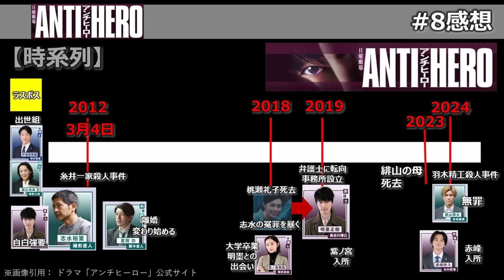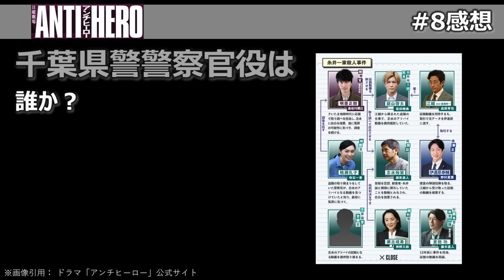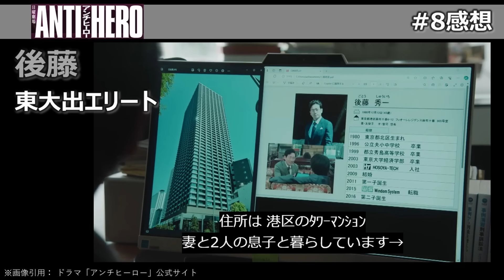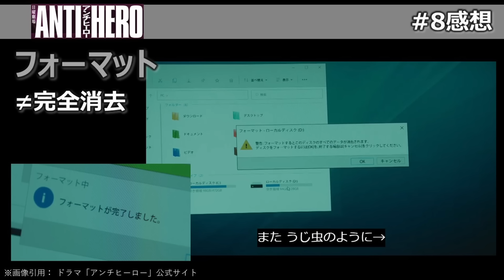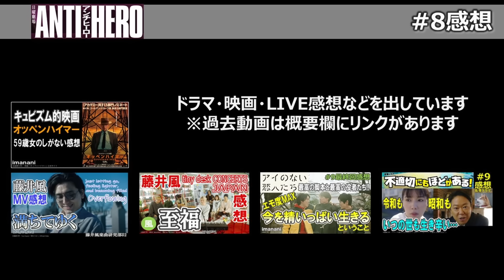ドラマ感想【アンチヒーロー】８話／大女優誕生!!→近藤華／チーム明墨の５レンジャー感／号泣回／長谷川博己／北村匠海／堀田真由／大島優子／木村佳乃／野村萬斎／岩田剛典／珠城りょう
あなたの感想・考察も教えてください！コメントお待ちしています!!

長谷川博己が７年ぶりのTBS日曜劇場主演！！“アンチ”な弁護士は正義か悪か？新たなヒーローがあなたの常識を覆す逆転パラドックスエンターテインメント、始動！！「あなたを無罪にして差し上げます。」

★2024年4月期ドラマ

★2024年1月期ドラマ

★2023年10月期ドラマ

★2023年7月期ドラマ

★2023年4月期ドラマ

★今さらシリーズ
【ロンバケ語らずに死ねない】1996神ドラマ／木村拓哉／山口智子／Don’t worry be happy

★2023年1月期ドラマ

⑥ 出典を明記すること